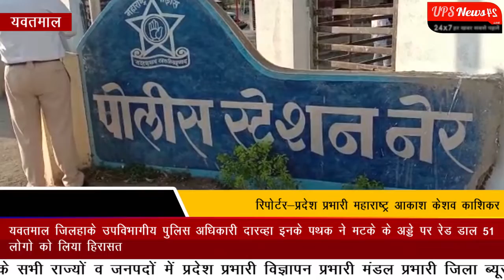उपविभागीय पुलिस अधिकारी दारव्हा इनके पथक ने मटके के अड्डे पर रेड डाल 51 लोगो को लिया हिरासत